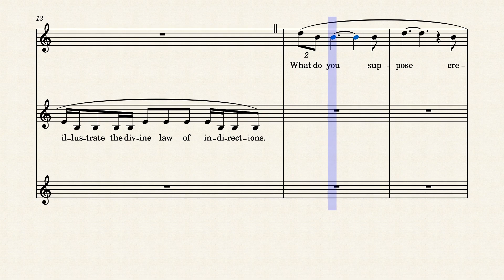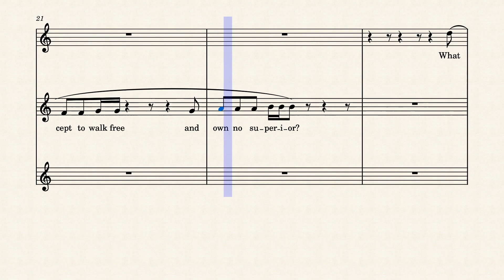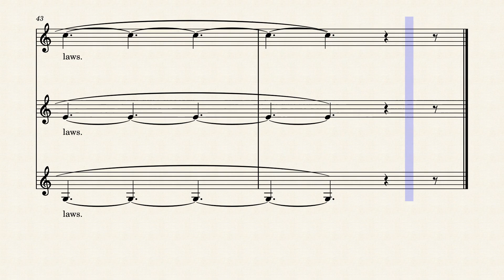Leaves of Grass Book Twenty Four Autumn Rivulets 17